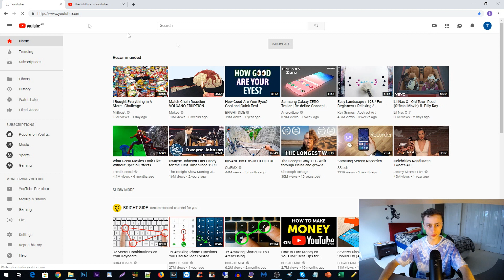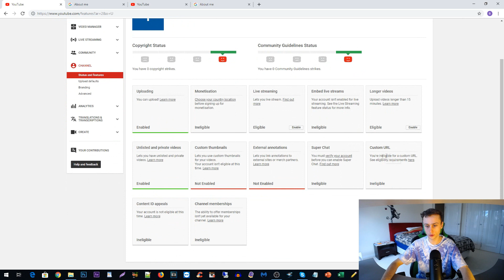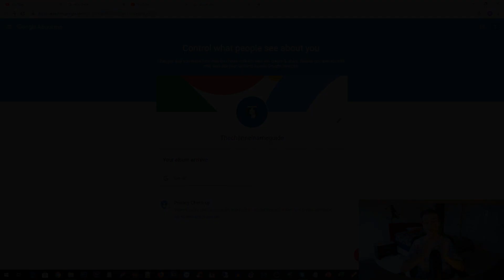How To Change Youtube Channel Name | Change Your YouTube Name 2020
How To Change Youtube Channel Name - Change Your YouTube Name 2020 | This tutorial will teach you how to change your YouTube Channel name with the new updates made on the YouTube platform.

Your YouTube channel name represents your brand, so in this video, we'll be showing you how to change your youtube name for you and your channel.

A lot of people have been searching how to change their youtube channel name, which is what inspired me to create this quick tutorial regarding youtube channel name change.

You may think that it's tricky to figure out where we can change youtube channel name or how to change your youtube name, but it's actually quite simple. If you're looking to change your channel name then this video will guide you step by step.

By the end of this video, you'll have all the skills to change your youtube name, and can even show your friends how to change a youtube channel name if you want.

Good luck, and all the best with your YouTube channel!

Also the information contained on this YouTube Channel is for educational and informational purposes only.​

ImminentHD,

Sen